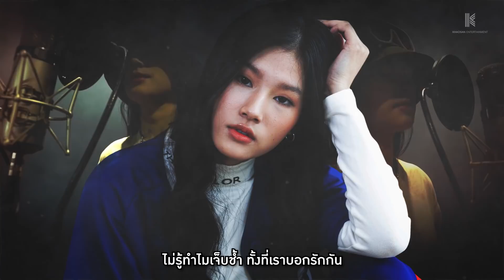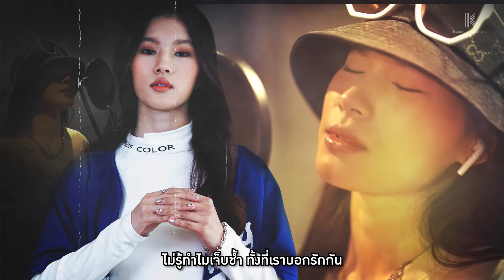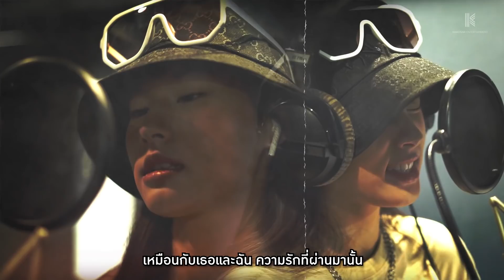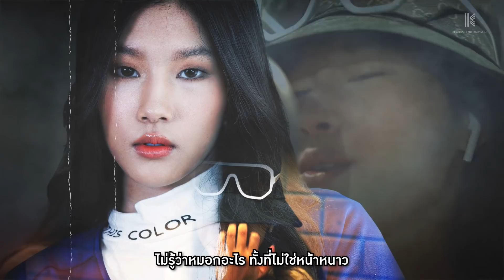【 LYRIC VIDEO 】หมอก cover by AOM VAREE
สัปดาห์นี้ KS GANG ชวนสาวสวย เสียงดี สุดเฟียร์ส "AOM VAREE" มา COVER เพลง หมอก ของวง Colorpitch ที่มียอดวิวมากกว่า 130 ล้านวิว!
เสียงร้องของสาวคนนี้ ชวนให้คิดถึงความรักที่แสนเจ็บปวดแน่นอน

ติดตามข่าวสาร KS GANG เพิ่มเติมได้ที่ :⁣⁣⁣⁣⁣⁣⁣⁣⁣⁣⁣⁣⁣